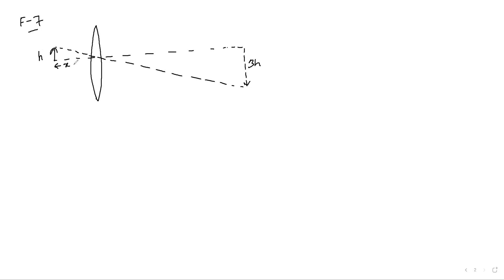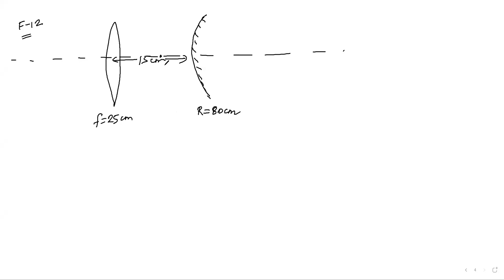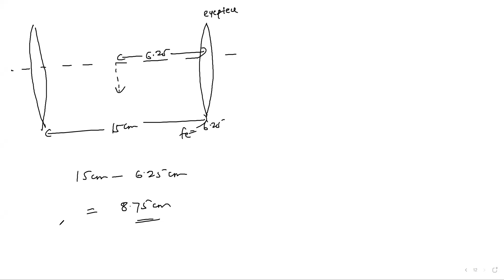2021/07/04_Geo Optics_Sheet discussion